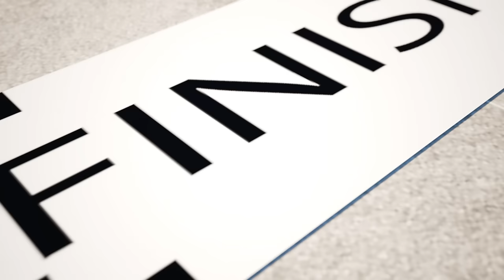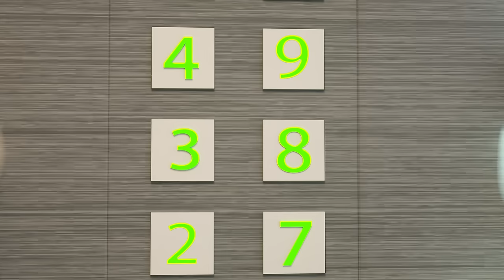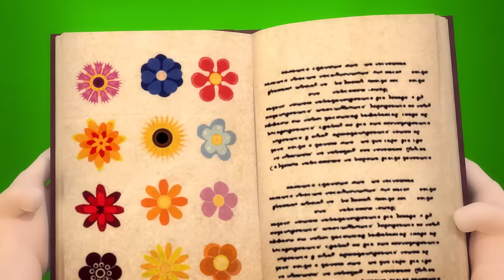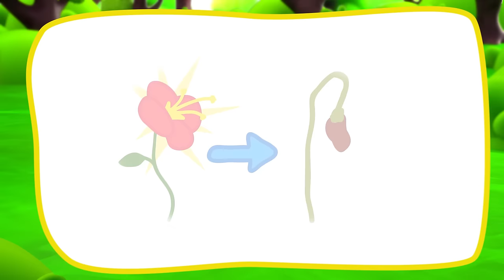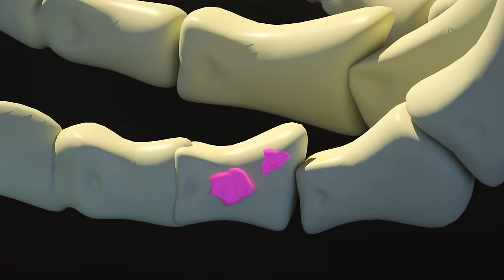Nursery Rhymes & Kids Songs👮‍♂️🏃‍♂️😱Shoplifter Runs Away👮‍♂️🏃‍♂️😱Chasing the Crook